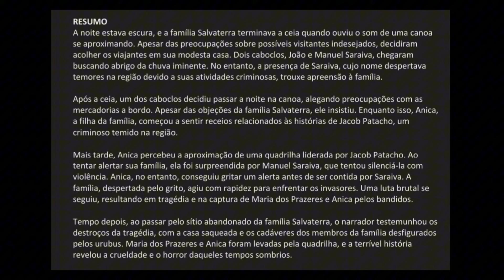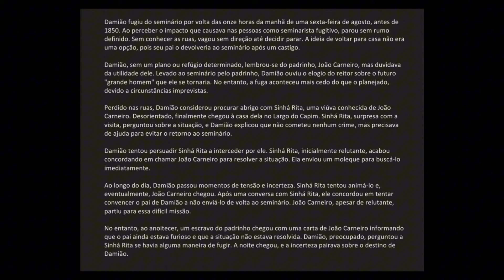A QUADRILHA DE JACÓ PATACHO E O CASO DA VARA DE MACHADO DE ASSIS| Obras para o PAS 2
O meu nome é Mariah e nesse vídeo eu vou te contar sobre: a quadrilha de Jacó patacho e o caso da vara de Machado de Assis , obras para o PAS 2.

Músico: @iksonmusic